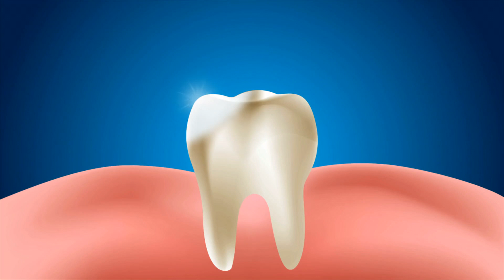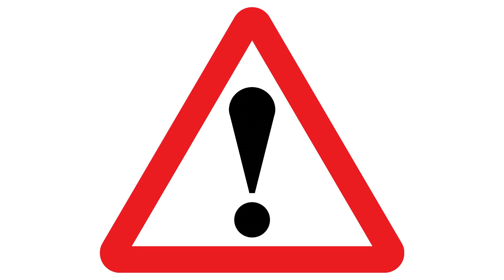Cómo blanquear los dientes naturalmente en casa